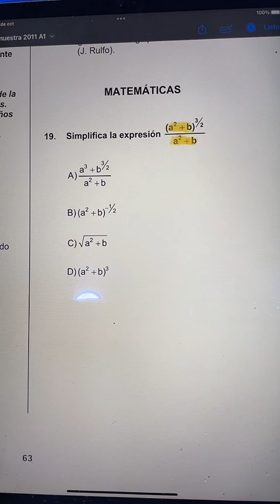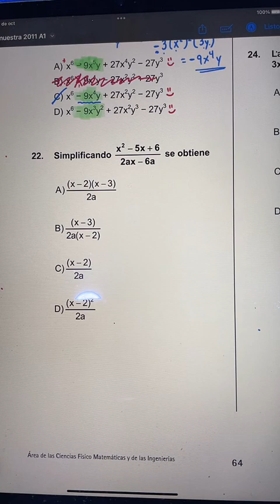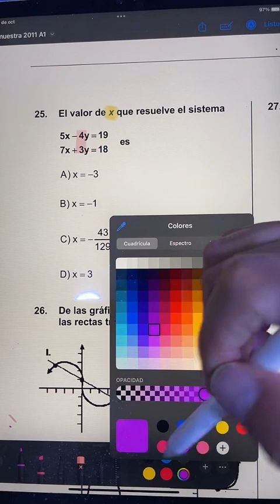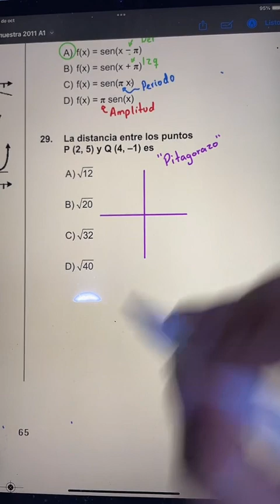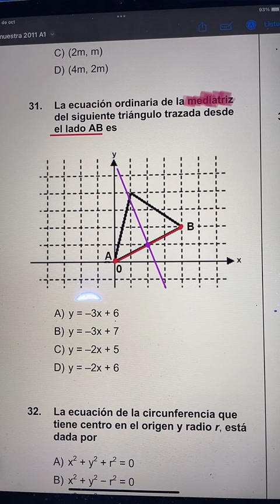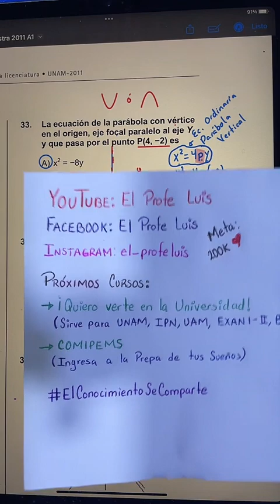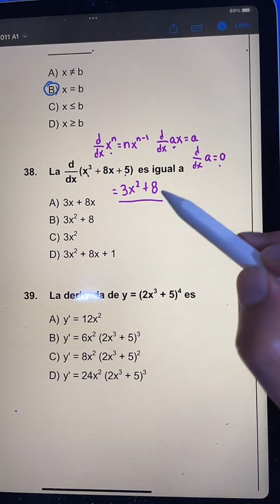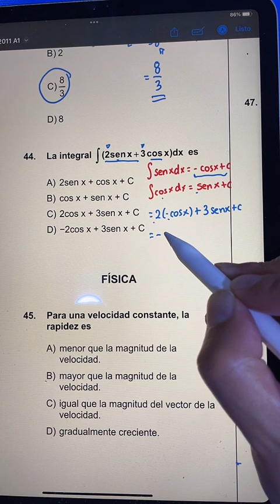26 PREGUNTAS de MATEMÁTICAS para tu EXAMEN DE ADMISIÓN a la UNAM | Reactivos de Área 1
Este vídeo es un live que hice en TikTok en el que explicamos 24 REACTIVOS DE MATEMÁTICAS PARA EL EXAMEN DE ADMISIÓN A LA UNAM para Área 3 (Área de las Ciencias Sociales).

00:00:00 Simplificación de Fracciones Algebraicas con Leyes de los Exponentes
00:04:36 Leyes de los Exponentes
00:07:13 Binomio elevado al Cubo
00:12:30 Simplificación de Fracciones Algebraicas con el SÚPER HACK DEL CERO ASTUTO
00:18:15 Simplificación de Fracciones Algebraicas por Factorización
00:21:46 Ecuaciones Cuadráticas con el SÚPER HACK DE LAS SOLUCIONES INTRÉPIDAS
00:25:59 Desigualdades de Primer Grado con una Incógnita
00:27:23 Sistemas de Ecuaciones 2X2 (2 Ecuaciones con 2 Incógnitas)
00:31:32 Identificación Gráfica de Rectas Tangentes
00:35:16 Conversión de Grados a Radianes
00:38:05 Desplazamiento de Fase de la Función Seno
00:41:05 Cálculo de la Distancia entre 2 Puntos en el Plano Cartesiano (Teorema de Pitágoras)
00:44:38 Cálculo de la Distancia entre 2 Puntos en el Plano Cartesiano (Fórmula de Distancia entre 2 Puntos)
00:46:31 Punto Medio entre 2 Puntos en el Plano Cartesiano
00:50:27 Ecuación Ordinaria de la Mediana de un Triángulo en el Plano Cartesiano
01:05:28 Ecuación de una Circunferencia con Centro en el Origen
01:06:56 Ecuación de la Parábola con Vértice en el Origen
01:12:30 Ecuación General de una Parábola con Vértice en V(h,k)
01:20:14 Identificación de la Ecuación de una Hipérbola a partir de su Gráfica
01:22:05 Discriminante de la Ecuación General de Segundo Grado con 2 Incógnitas
01:22:50 Propiedades de los Líimites
01:24:05 Derivada de una Función Polinomial
01:26:21 Derivada de una Función elevada a una Potencia
01:28:51 Aplicación de la Derivada al Movimiento de los Cuerpos
01:32:10 Aplicación de la Derivada al Movimiento Armónico
01:35:18 Punto Máximo de la Función Seno
01:37:03 Integral Definida
01:39:20 Integral Indefinida de Funciones Trigonométricas

📝 Prepárate con como un CRACK para tu examen de admisión a CUALQUIER UNIVERSIDAD, mándame mensaje directo para darte informes:

✅ Únete al grupo de WhatsApp para que obtengas material gratuito de apoyo

🎁 Descarga este material para prepararte para tu EXAMEN UNAM

🚀 Aquí encontrarás el Curso Completo de Física para el Examen a la UNAM: